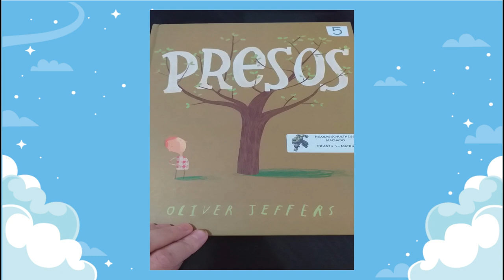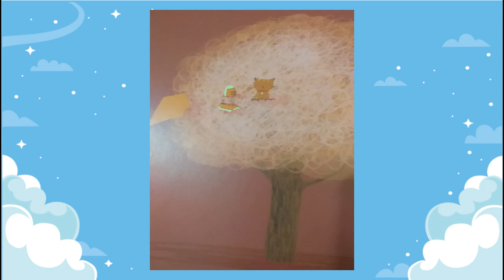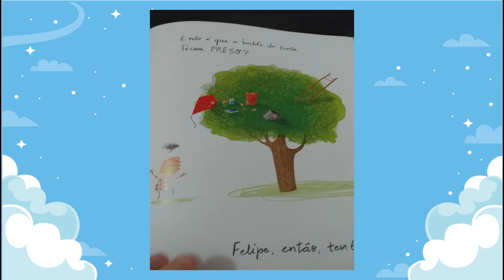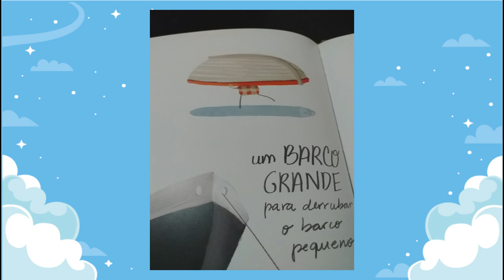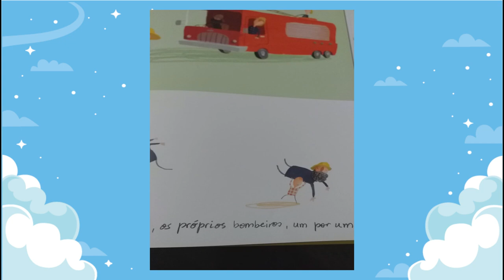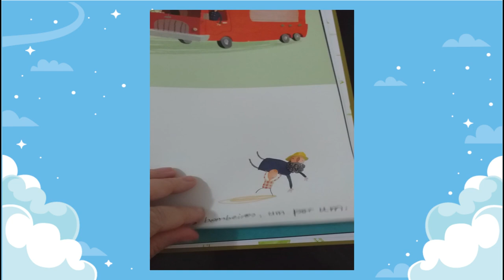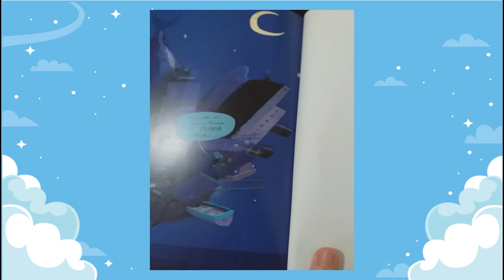Hora da História - Presos